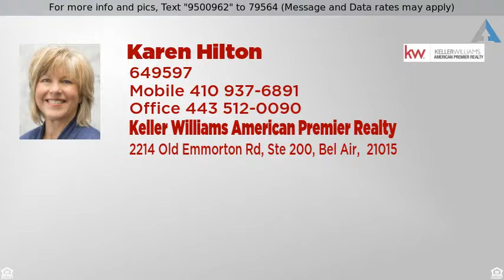Priced at $450,000 - 321 Seattle Slew Place, Havre de Grace, MD 21078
FRI EVE OPEN 4:30-6:30 | 321 Seattle Slew Pl

Simply Exceptional! Beautiful Hardwoods, soaring 9+ tray, cathedral ceilings, custom details and finishes throughout! Highlights include a stunning Gathering Room with fireplace, Kitchen with upgraded appliances, luxurious master bath with quartz counter tops plus a fantastic lower level with NEW carpet,  Entertainment center w/ 7.1 Dolby surround sound, Epson HD-3D projector,100~projection screen, remodeled wet bar, full bath, and another Bedroom/Office! Well cared for and updated with .75 gallon hot water heater, maintenance-free deck and awning plus all the amenities Bulle Rock has to offer.